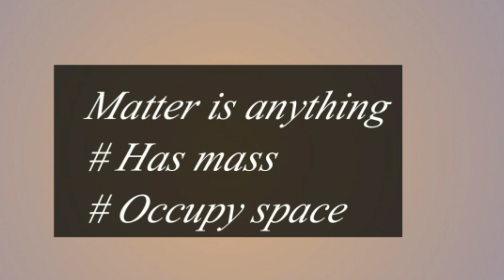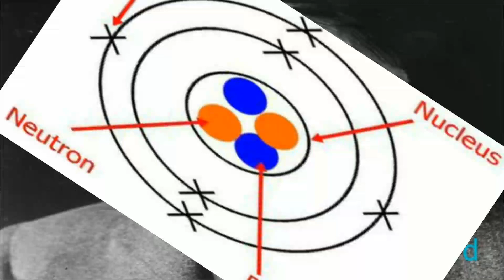Atomic Structure -(Tamil |தமிழ்)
This video is about atomic structure
#01. explained matter
#02. explained atom
#03. Introduced subatomic particle discovery

Equation balancing - (Tamil / தமிழ்)

Inorganic chemistry-(Tamil / தமிழ்)

Organic chemistry -(Tamil / தமிழ்)